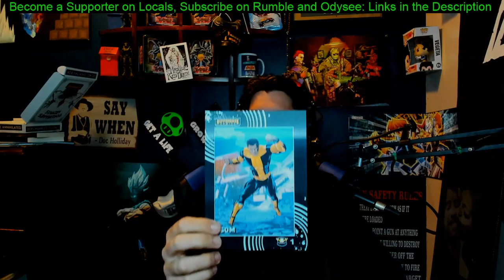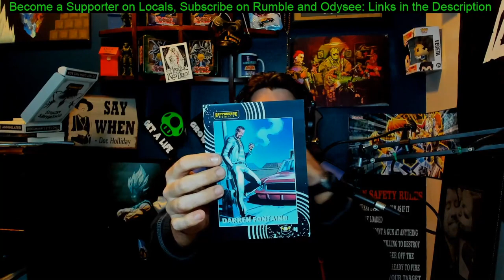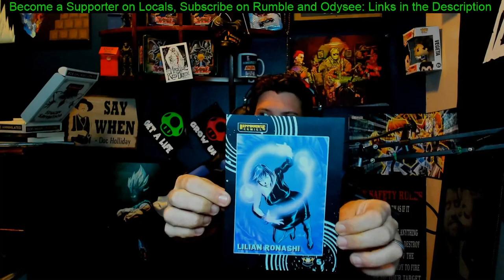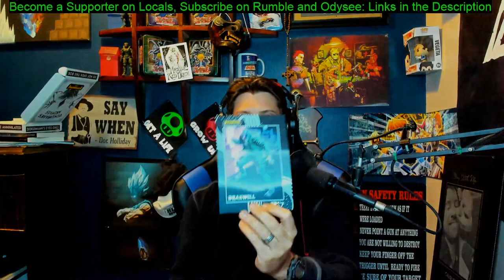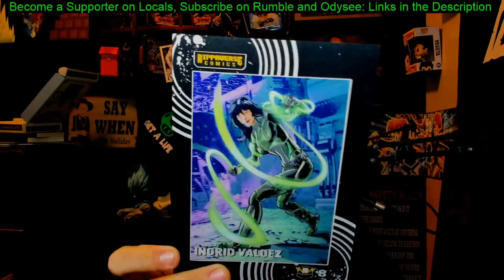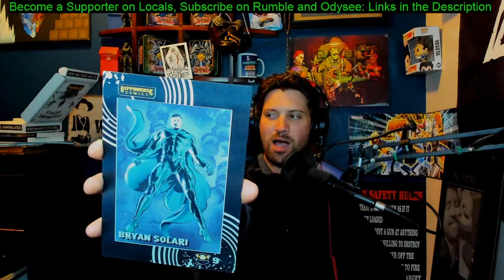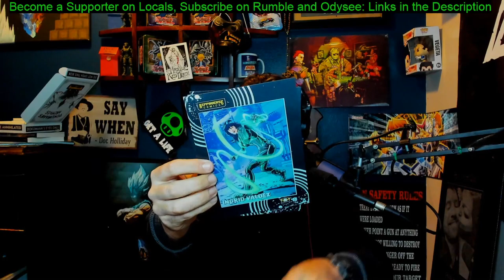Eric July Rippaverse Unboxing the Dokumaan Cards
Alt tech platforms:
Check us out on Twitch
Twitch.tv/adrinkwithcrazy